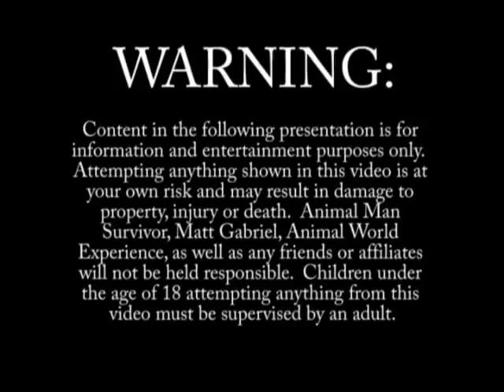Wild Edible Plants: Canada Mayflower (Tastes Like Cranberry Sauce!)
Come meet this tiny inconspicuous plant with berries that taste just like cranberry sauce!  If you can find this growing in your yard, it is a great little fall treat that reminds you of Thanksgiving!